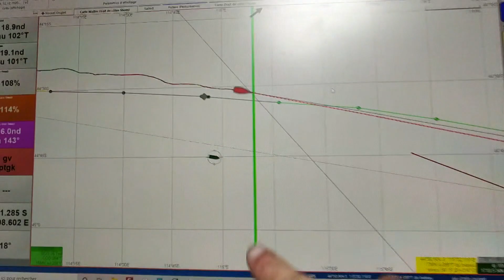#37 The race VG2020 - Today’s highlights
[Day 36 VG2020]
The start of a new week and 6 more skippers passed Cape Leeuwin today. At the rear of the fleet, the weather conditions vary between fog, calm and wind for others...